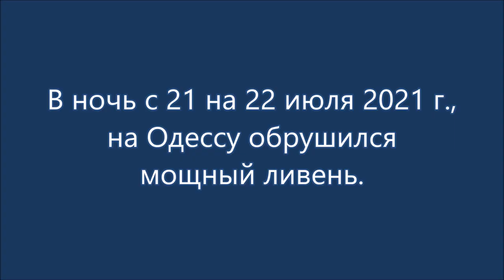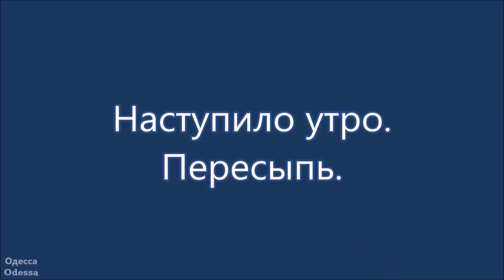Ночной потоп. На Одессу обрушился мощный ливень. 22 июля 2021 г.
Ночной потоп.
В ночь с 21 на 22 июля 2021 г., на Одессу обрушился мощный ливень.